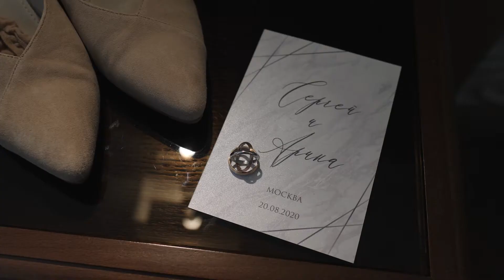Сергей и Арина // short